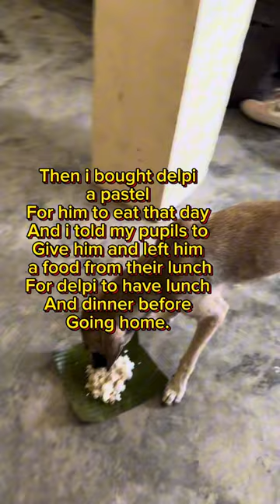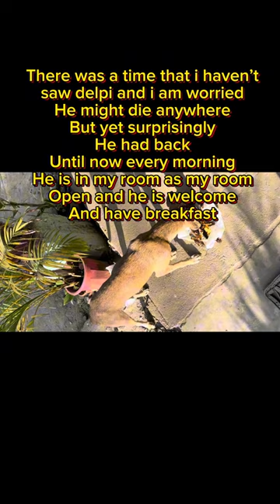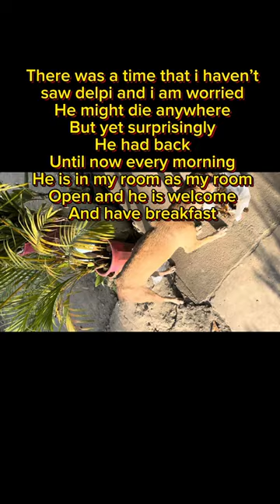DELPI MY ADOPTED DOG AT MY ROOM a STRANGER ASPIN ARRIVED MY ROOM SURPRISINGLY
DELPI TAKEN FROM MY SECTION NAME GRADE SIX DELPILAR